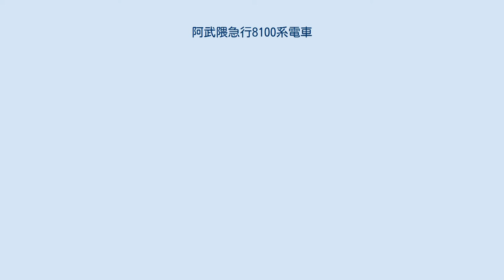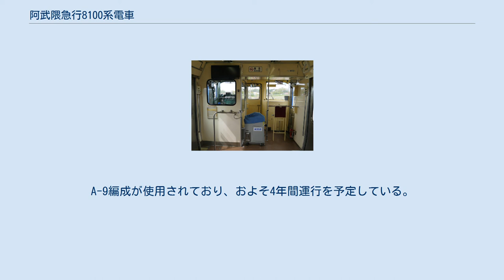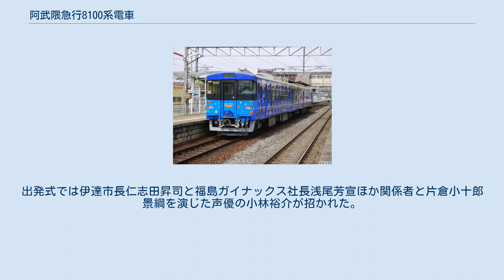阿武隈急行8100系電車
阿武隈急行8100系電車（あぶくまきゅうこう8100けいでんしゃ）は、阿武隈急行が保有・運用する交流型電車。
 1988年、阿武隈急行線の全線電化開業にあわせ、日本車輌製造により9編成18両が製造された。
 福島側に制御電動車のAM8100形、槻木側に制御付随車のAT8100形を連結し、2両固定編成を組む。
番号は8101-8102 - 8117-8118の連番となっており、AM8100形が奇数、AT8100形が偶数である。
 車体は国鉄713系電車を基本とする片側2扉（1段ステップ付）構造であるが、ワンマン運転を考慮し、前位側の客用扉を運転台直後へ寄せて片開きとしているのが特徴である。
寒冷地を走行するため耐寒仕様であるが、走行区間の降雪量が少ないことから耐雪構造は採用されていない。
 車内の座席配置は、ドア間に固定式向かい合わせのボックスシートを配するセミクロスシートとなっている。
ワンマン運転用に整理券発行機が、製造当初は前位ドア脇の両側に設置されていたが、ワンマン方式が中間乗り前降りへ変更に伴い後位ドア脇の片側に移設された。
 運転台機器の配置はJR東日本の近郊・急行形電車のそれと統一感を持たせて配置している。
なお、トイレは和式でありAT8100形の片開き客用扉後ろのロングシート横（助士席側）に新製時から設置されている。
 走行機器類についても、主回路構成は713系電車を基本とし、制御回路は新幹線100系電車のものをベースにして高い信頼性を確保している。
ただしブレーキについては空気ブレーキのみとし、発電ブレーキや回生ブレーキは装備しない。
制御電動車、制御車とも両抱式踏面ブレーキを採用している。
当初は全車両の行先表示機が方向幕だったが、2014年11月9日から運用に入った8100系A3編成（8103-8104）からLED式へと変わった。
また前照灯及び後部標識灯のケースも新しいものに交換されている。
阿武隈急行線は、JR線への乗り入れ運用を考慮して周辺のJR線と同じ電源方式を採用したため、本系列も交流20,000V・50Hz電化区間専用である。
製造当初はJR各社を除く私鉄唯一の交流電車であった。
 阿武隈急行線の全線で運用されるほか、朝と夕方、各1往復が東北本線の槻木駅 - 仙台駅に乗り入れる。
以前は郡山駅まで1日1往復乗り入れていたほか、団体臨時運用で磐越西線の磐梯熱海駅まで乗り入れた実績がある。
 2018年現在、車両の新製投入から30年が経過し老朽化が進行していて安定運行に支障をきたすようになったため、2022年を目途に新型車両の導入を検討していたが、車両の整備を委託している東北交通機械（現・ジェイアール東日本テクノロジー）より同等の部品を採用しているJR東日本719系電車の廃車が逐次進行しているなどの理由からこれ以上の整備は困難との見解が出されたため、2018年に計画を前倒ししてJR東日本仙台地区で導入されているE721系ベースの新造車「AB900系」1編成を先行導入し、そのうえで本形式1編成を廃車し部品取りに回す方針となった。
2019年にA-13編成が運用離脱し、本系列に廃車が発生している。
将来的には全てAB900系に更新される予定である。
 2016年3月19日よりご当地アニメ『政宗ダテニクル』と阿武隈急行がタイアップを行ったラッピング車両「伊達なトレインプロジェクト」の運行を開始した。
A-9編成が使用されており、およそ4年間運行を予定している。
出発式では伊達市長仁志田昇司と福島ガイナックス社長浅尾芳宣ほか関係者と片倉小十郎景綱を演じた声優の小林裕介が招かれた。